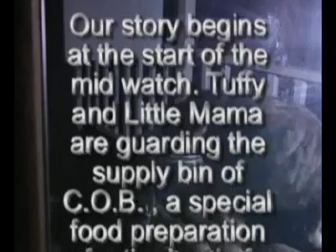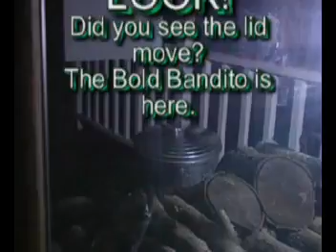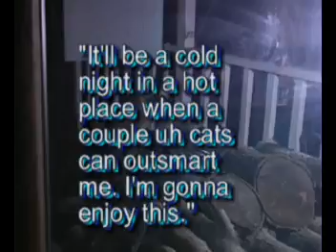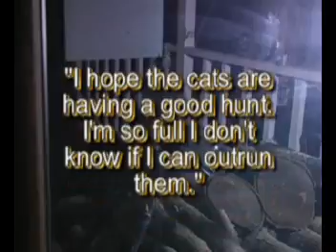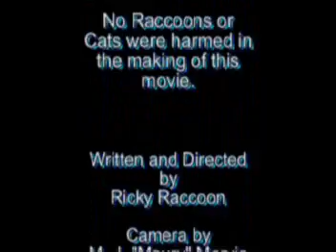2004 Ricky the Raccoon